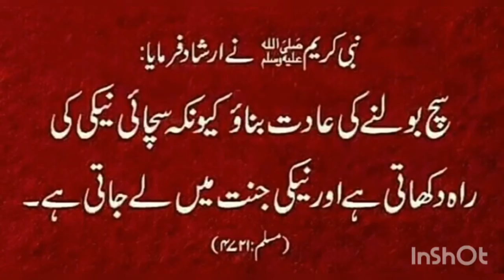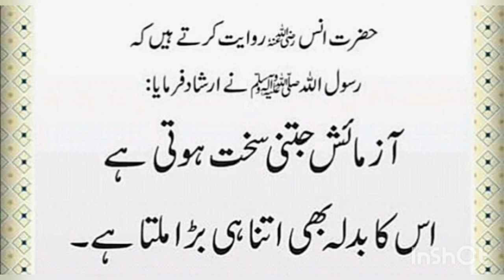Islamic quotes in urdu | islami batein